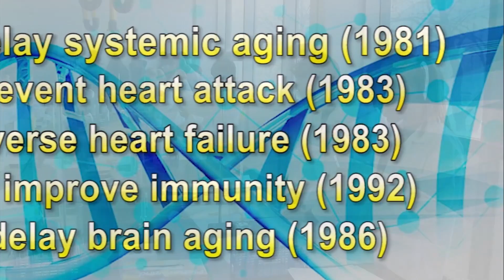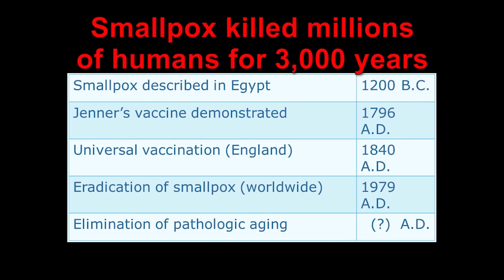Mark B. Rosenberg president of FIU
Mark B. Rosenberg is president of Florida International University. A public institution of higher education, FIU is the face of the country’s future in higher education demographics: it is a majority-minority institution that leads the country in the production of minority degrees in the sciences and engineering.

Dr. Rosenberg has served as the fifth president of FIU since August 2009. A political scientist specializing in Latin America, Dr. Rosenberg is the first FIU faculty member to ascend to the university’s presidency.

Under his leadership as president, FIU has increased enrollment to almost 54,000 students, improved graduation rates by nearly 10% and hired over 500 new faculty. As President, Dr. Rosenberg has provided leadership to grow the institution’s budget, improve student graduation and retention rates, expand internships for enrolled students, and coordinate FIU’s emergence as a leading producer of graduates in priority national and state areas focused on science, technology, engineering and math (STEM).
The university has been named as a Carnegie Engaged institution, and has developed path-breaking partnerships with the Miami Dade County Public Schools, JP Morgan Chase, Florida Power & Light and Royal Caribbean Cruises Ltd.
Research expenditures have grown by nearly 30% to nearly $160 million, and over sixty new student advisers and counselors have been hired for a restructured and expanded student graduation initiative.
Dr. Rosenberg is interviewed here for Shalom Show 1011 by Richard Peritz.